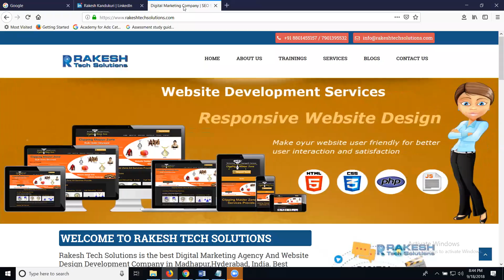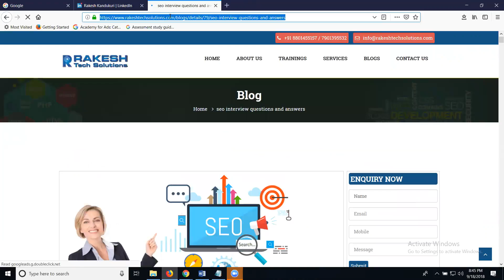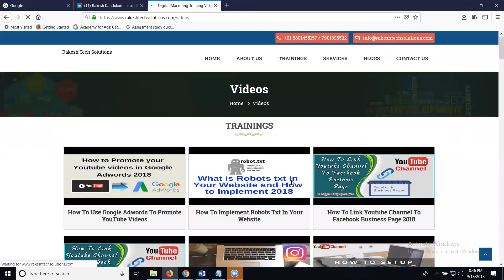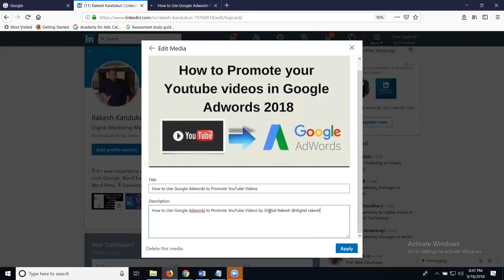How to create your website backlink on linkedin 2018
Learn This Training Video - DigitalMarketing How to create your websitebacklink on linkedin 2018 tutorials by digitalrakesh